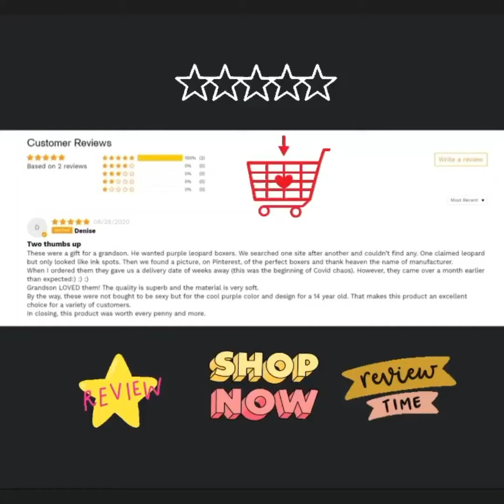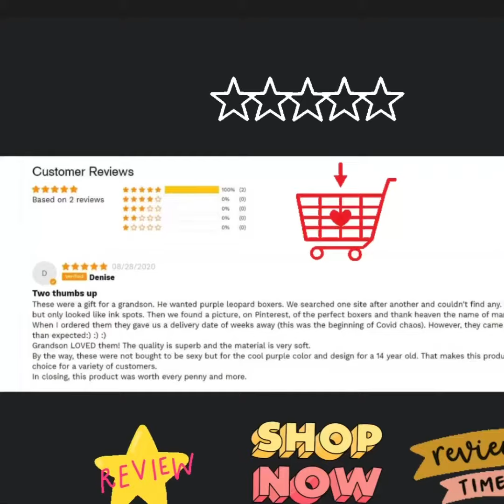Cool sexy men’s leggings boxers and joggers are available for purchase on our website today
Check out these bestselling sexy mens joggers, boxers and meggings that are perfect lounge wear for you this season. Designer cool matching sexy men’s, mom and kids legging apparel are available 🐯 at link on bio that can upgrade your yoga look 🍁 Section➡️”Men’s apparel” ➡️”Men’s leggings” Cool Boys and Girls! We sell all things cool, sexy, and beautiful!